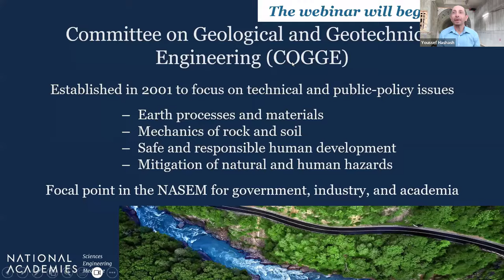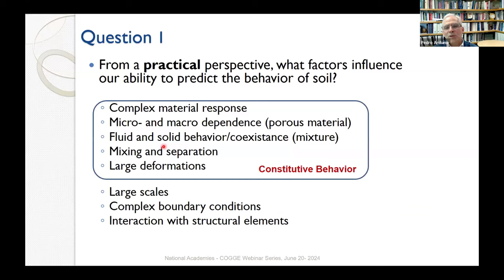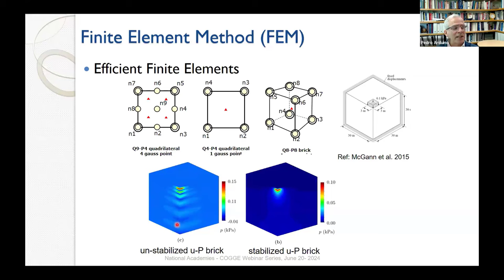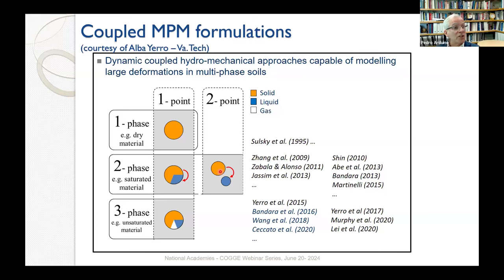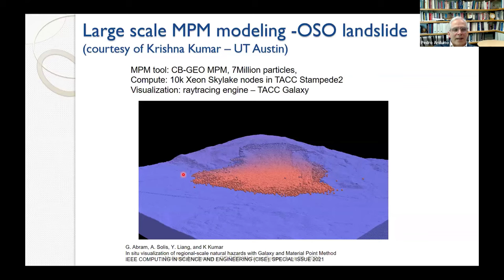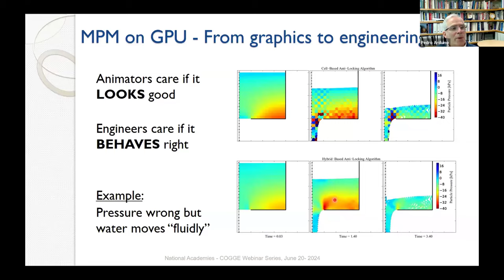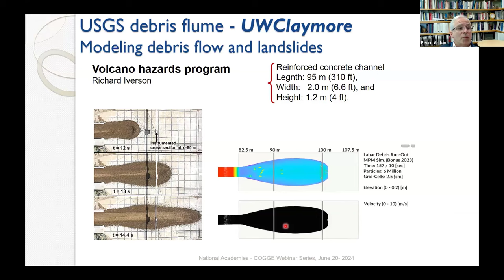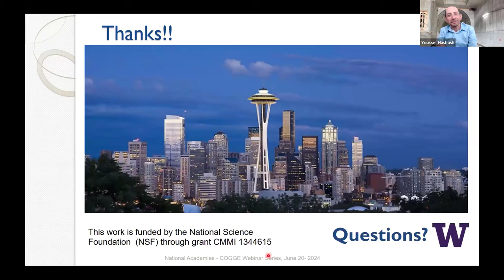COGGE Webinar – 6/20/2024: Numerical modeling of large deformation problems in Geotech. Engineering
Catastrophic infrastructure failure often stems from the dynamic interaction of soil and water, typically resulting in liquefaction and lateral spreading. Modeling behavior beyond the point of failure needs to account for the complex interactions between solid and liquid phases, the transition from solid behavior to sediment transport, and the issues associated with large deformations. The Material Point Method (MPM) stands out as particularly effective for numerical modeling of large deformations, but is limited in terms of resolution and scale due to computational costs. In this context, Graphics Processing Unit (GPU)-based MPM implementations can accelerate MPM programs by up to 100 times. Current hardware trends indicate that GPUs will become increasingly viable, with expected advancements in video memory, bandwidth, computational cores, and accessibility over the next four years. This presentation reviews these aspects, highlights trends, opportunities, and challenges, and explores the prospects for liquefaction simulation.